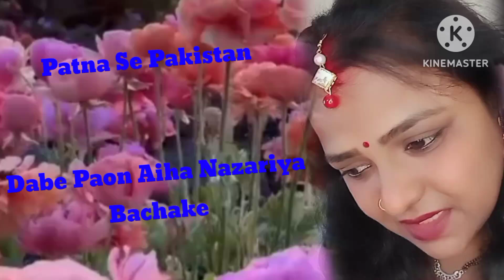Dabe Paon Aiha Nazariya Bachake |Patna Se Pakistan | bhojpuri song